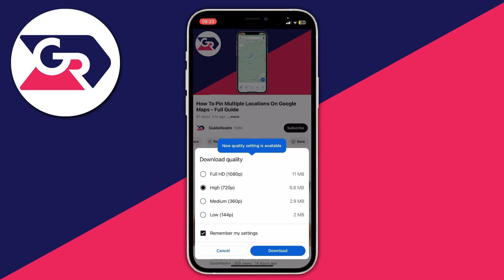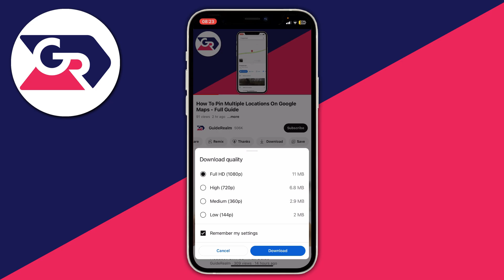How To Download YouTube Videos On Phone - Full Guide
Learn how to download youtube videos on mobile phone in this video.

GuideRealm